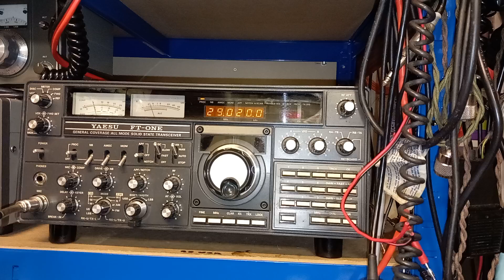CQ10m AM 29MHz Yaesu FT-ONE and 5/8th vertical 60W